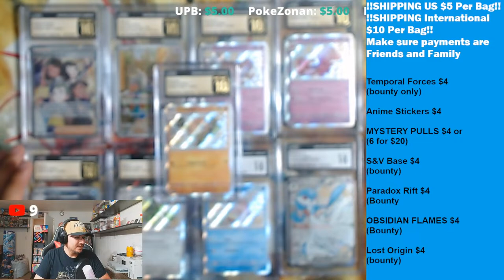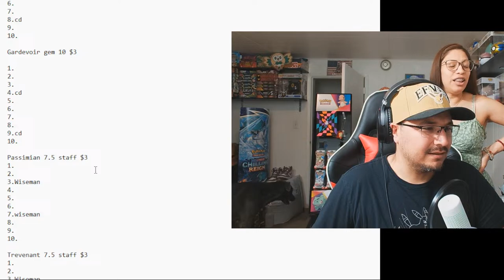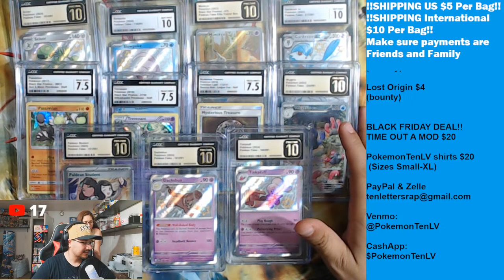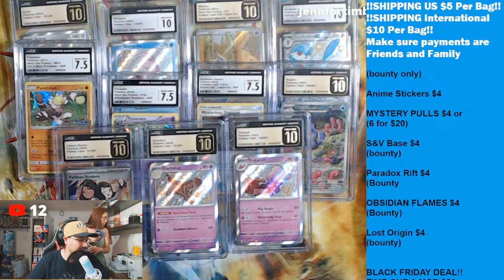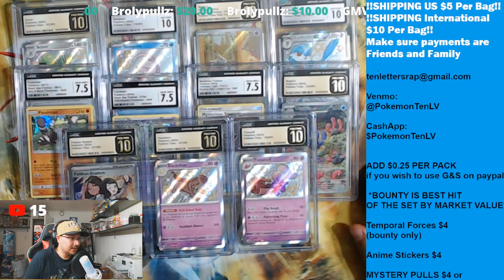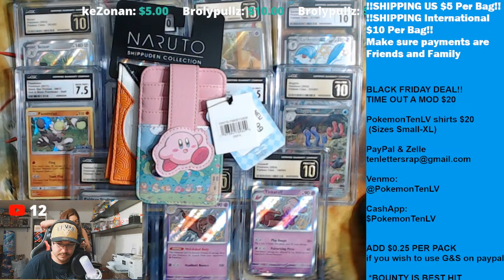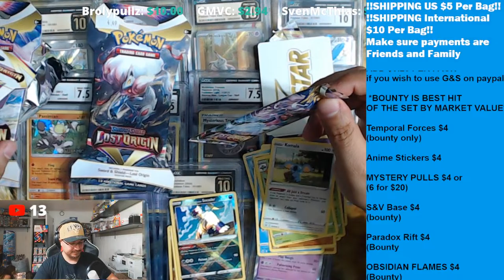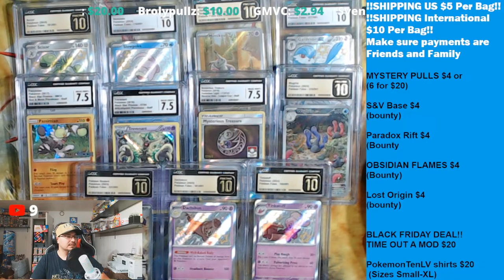* LIVE Clickbait* 5k SUBSCRIBERS!! $3 DUCK RACES! RIP N SHIP!! GROWN FOLKS!!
*ALL PACK AND MYSTERY SALES FINAL*
*new low mystery pull pricing of $4 can include Vintage cards in varying conditions from HP - NM*
PLEASE REMEMBER OR FIGURE OUT HOW TO SEND PAYMENTS AS FRIENDS AND FAMILY. IF NOT ADD $0.25 PER PACK TO YOUR GOOD AND SERVICS PURCHASE
 all  booster pack prices are on screen, plus $5 dollar shipping per 7x5 bubble mailer you fill or *disclaimer* (fees may be due from customs) $10 international (YOU CAN PAY $20 FOR INTERNATIONAL TO ENSURE NO FEES WILL BE OWED BY YOUR CUSTOMS, OTHERWISE ITS A GAMBLE WITH THE $10 OPTION). Larger bubble mailers are $10 US and $20 international
Please send payments as friends and family and put in the notes How many packs you want, Your YouTube Name, Mailing Address, and if you want, your real name for mailing purposes.

Full Menu:

*Boxes are rip and ship hits only unless you are willing to pay extra $10 shipping on sealed boxes*

Anime Stickers $4

Temporal Forces $4
(no bounty no energy guess)

Paradox Rift $4
(Bounty

OBSIDIAN FLAMES $4
(Bounty)

Lost Origin $4
(bounty)

TIME OUT A MOD $20

PokemonTenLV shirts $20
 (Sizes Small-XL)

$PokemonTenLV

*ALL PURCHASES AND BAGS SUBJECT TO FORFEITURE AFTER 1 YEAR UNLESS OTHERWISE AGREED UPON & NON PURCHASER BAGS MAY BE FORFEITED AFTER 6 MONTHS*

cool trianer ryan
ctr
pokerev
unlisted leaf
elon muk
pokatrav
pokevault
leonhart
Pokemon ten lv
PokemonTenLV
unboxing
poketen
tenlove
rip n ship
ripnship
live
cards
tcg
magic
mtg
yugioh
dragonball
dragonballz
dragon ball
dragin ball z
dragon ball super
dbs
dbz